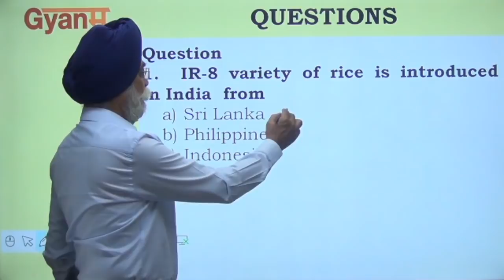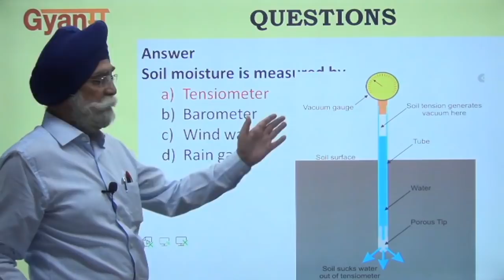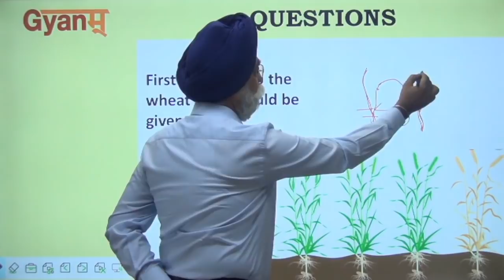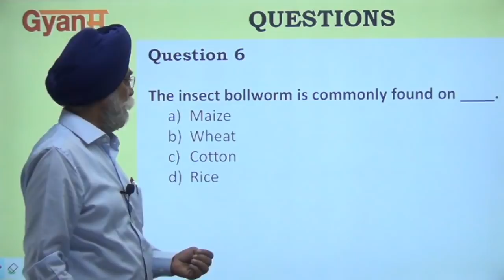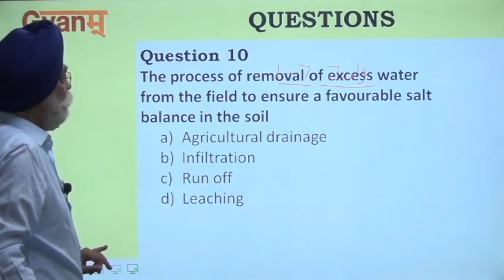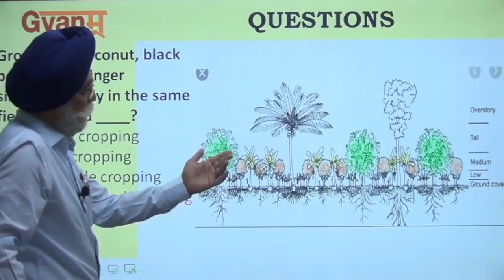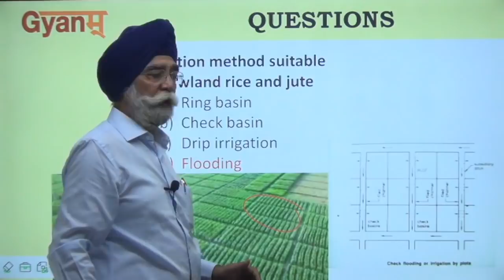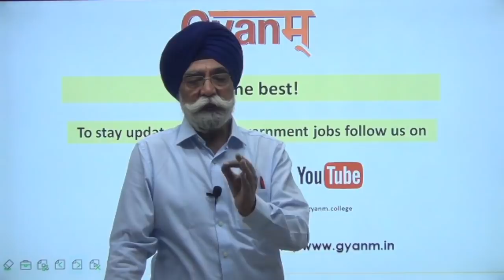Most Important MCQs for Punjab Patwari Exam | Agriculture MCQs For Exam | By VMS Grover (Gyanm)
For Our Online Courses feel free to reach @
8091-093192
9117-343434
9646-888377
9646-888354